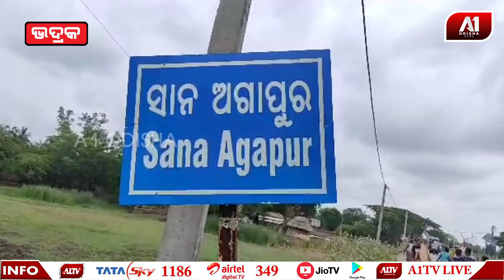କାନ୍ଧରେ ବୁହାହେଲା କୁମ୍ଭୀର,ମାଛ ଜାଲରେ ପଡ଼ିଲା ବିଶାଳକାୟ କୁମ୍ଭୀର | A1 ODISHA